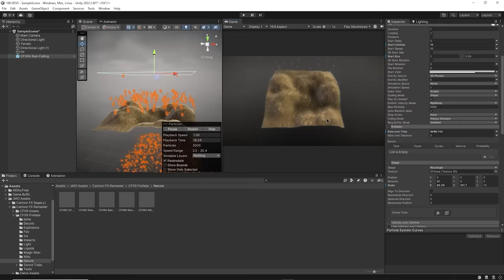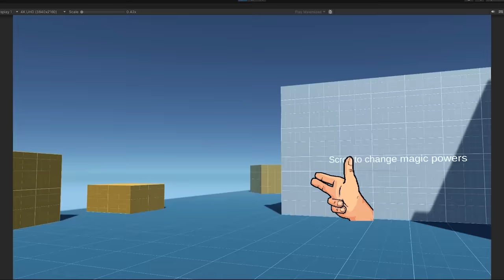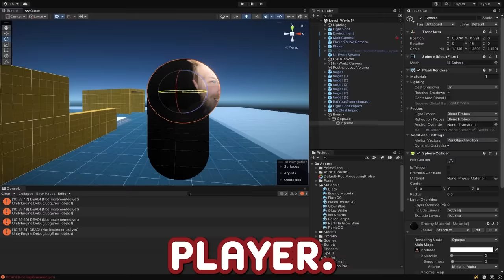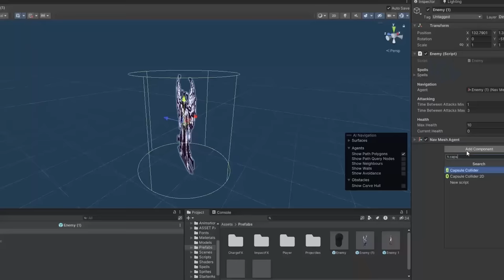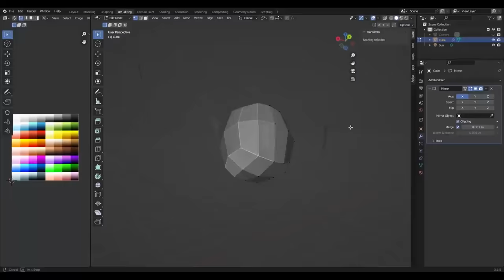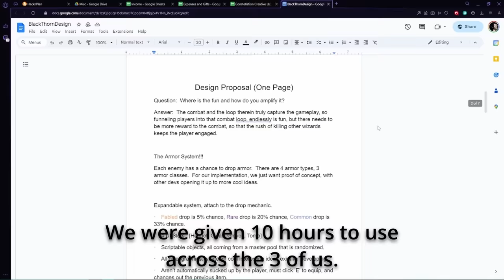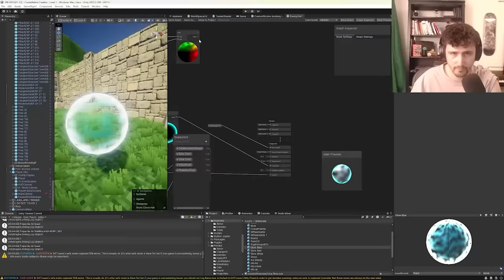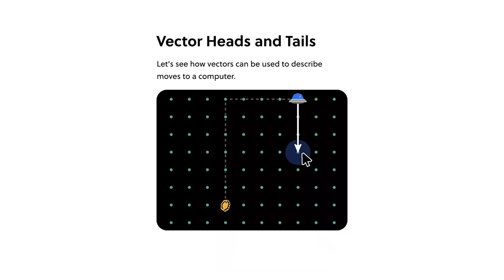100 DEVS Make a GAME without COMMUNICATING! (1-25)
LINKS x

TIMESTAMPS x
0:00 - Intro
0:24 - Blackthornprod
0:59 - Dual Wielded
2:18 - AIA
3:16 - Learn how to Make Games
3:39 - Pontypants
4:25 - Advancenice
4:45 - GamesPlusJames
5:09 - Thomas Stewart
5:24 - TheShelfman
6:06 - Rugbug Redfern
6:28 - Binary Lunar
6:47 - Hyve
7:10 - Mashup Games
7:30 - Florian
7:52 - Globox
8:38 - Danqzq
9:04 - Martynas
9:43 - Dom & Lewis Evans
10:09 - Danny Deer
10:34 - Ginger Ningerish
10:54 - Constellation Creative
11:50 - Bewky
12:48 - Reactions
15:58 - JOIN The project!
16:20 - Brilliant